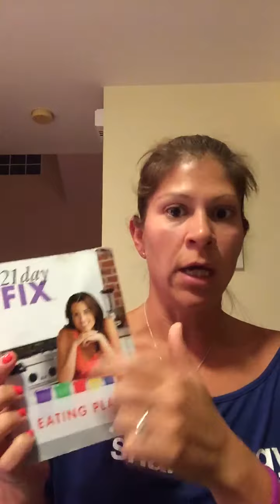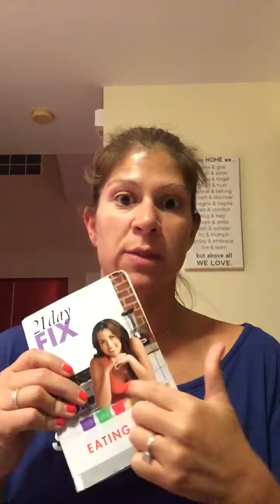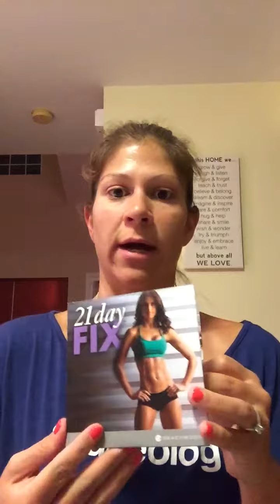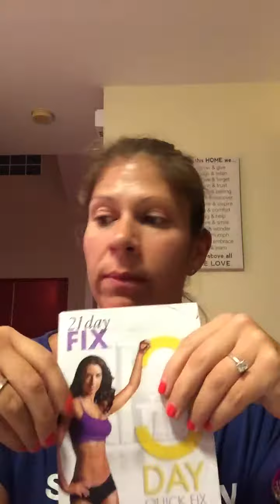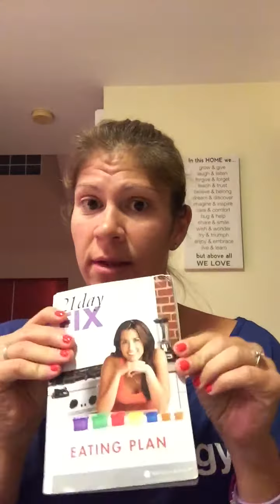The 21 day fix...what's all the hype about?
The most practical fitness and nutrition program I've ever tried! Feel great, get stronger, Lose weight, lose inches and never ever count calories:)